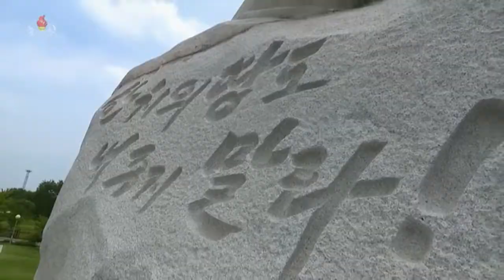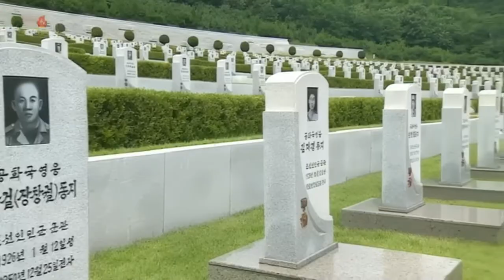北朝鮮 「金正恩同志が戦勝節に際して祖国解放戦争戦線烈士の墓を参拝された (김정은동지께서 전승절에 즈음하여 조국해방전쟁참전렬사묘를 찾으시였다)」 KCTV 2022/07/28 日本語字幕付き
2022年7月28日、「朝鮮中央TV」で放送された「敬愛する金正恩同志が戦勝節に際して祖国解放戦争戦線烈士の墓を参拝された」報道。日本語字幕付き。